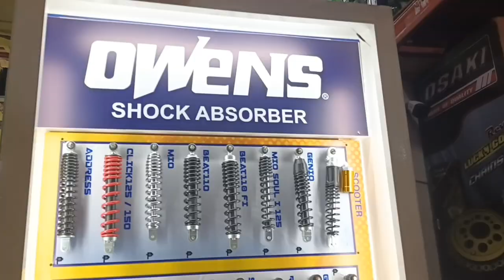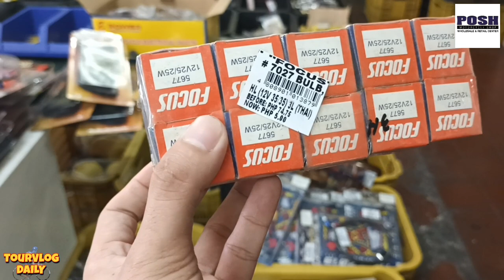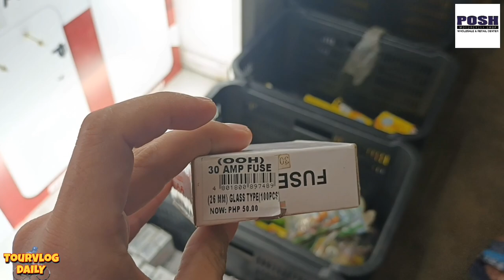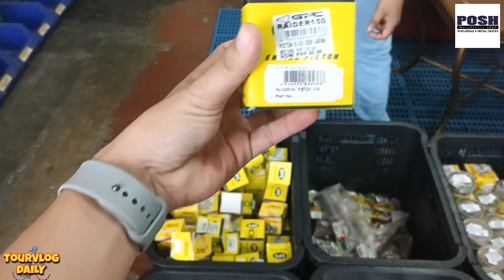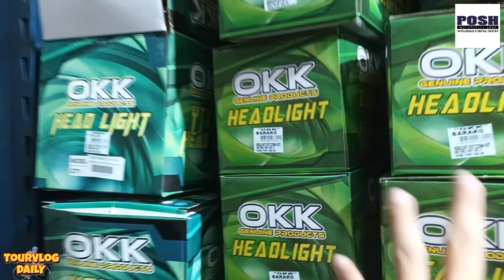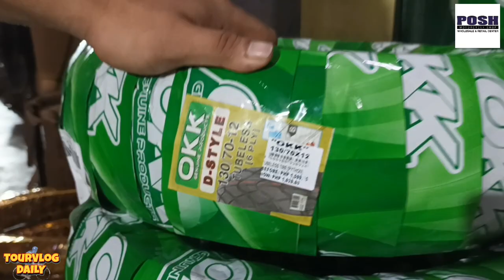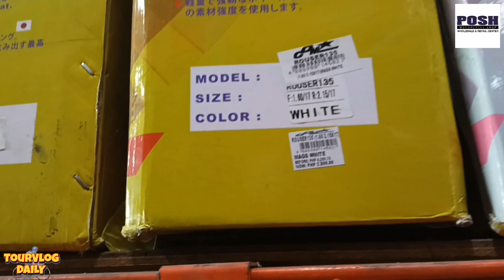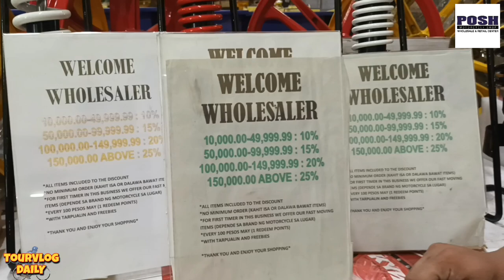Pinakamalaking Warehouse Sale ng Motorcycle Parts & Accessories 80% Discount ka dito TourVlog Daily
Magpalit ka na ng Parts ng Motor mo Paps! 80% OFF Warehouse Sale ngayon ng Posh Motorcycle Shop hanggang July 23, 2023. Sulit ang presyuhan nila dito Bagsak Presyo na talaga.

WAREHOUSE LOCATION
388 Quezon Avenue, Quezon City (Landmark Storage Mart)
July 14 - 23, 2023 from 9am to 6pm